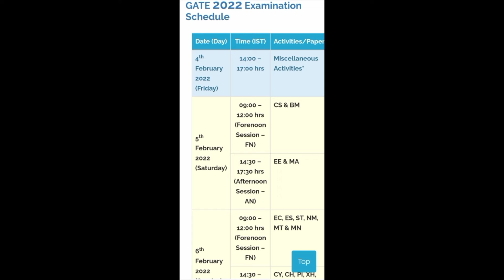Gate 2022 exam Schedule# Gate 2022 exam date announced